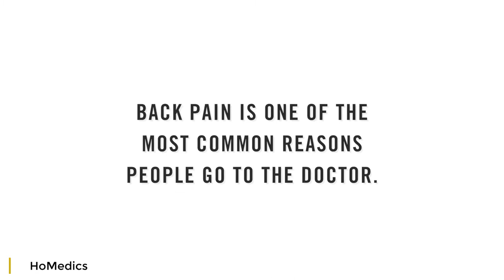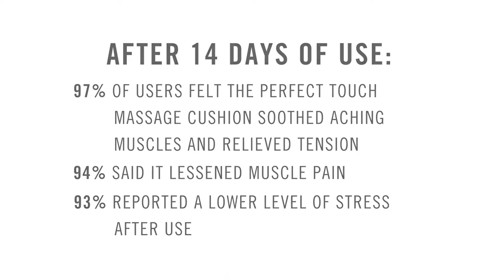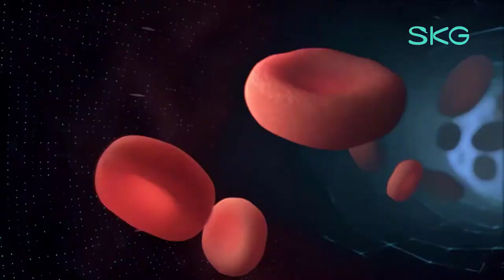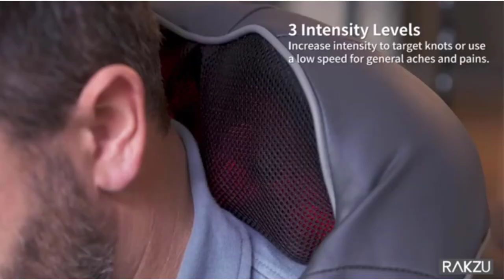Top 5 Best Back, Neck & Shoulder Massager 2021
1. HoMedics Perfect Touch Masseuse Heated Massage Cushion

2. SKG K5 Pro Neck Massage

3. Zyllion Shiatsu Back and Neck Massager

4. Etekcity Cordless Neck Massager

5. RAKZU Shiatsu Back and Neck Massager